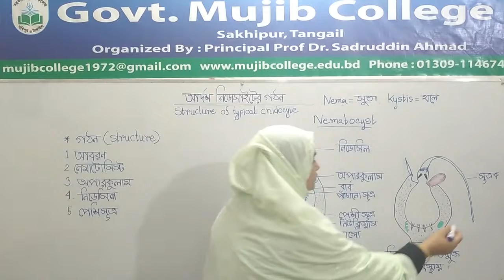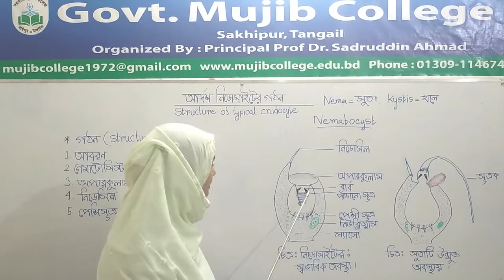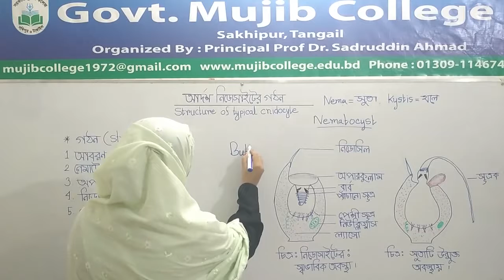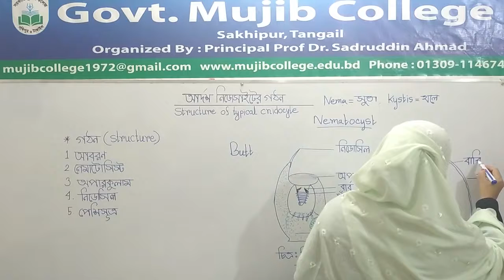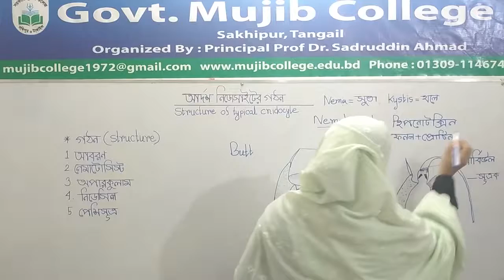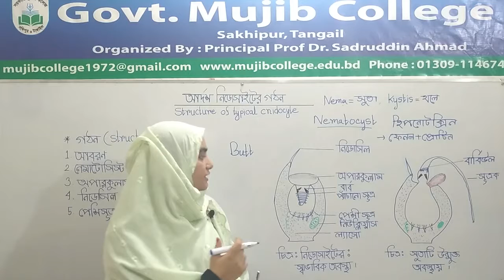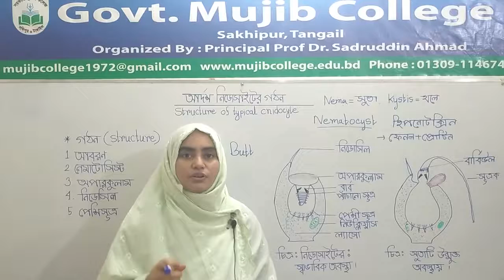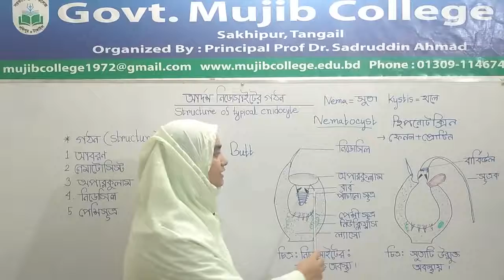HSC-1st year-Biology-2nd paper-chapter- 2- Animals Identity _ Lecture no. 3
Roksana sultana, lecturer, Govt. Mujib college, sakhipur, tangail.